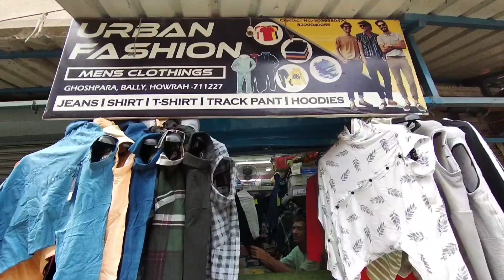Bike ka Driving Licence kaise banaye, bina rto jaye licence kaise banaye, driving licence#bike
I want to share some oments of my life with you guys, if you like it, don't forget to subscribe to the channel, I am a small shopkeeper from Kolkata who has a cloth shop, so watch all the videos related to the shop.

AAJ MOOD BOHOT KHARAB HAI 💰आज मूड बहुत खराब है 😥 शाम को अचानक मूड खराब हो गया 😭viralvodeos

Hello friends, I hope you guys my A Journey will be looking very good, I have done many struggles in my life and after fighting all the struggles, I have been able to do something of my own, so please support me, I want that  Tell you all about your life and you all stand by me

had to break the lock of the shop😔,heavy loss today#vlogwithom

Bad experience in shop 🥺 || Bhukha rahana pada Aaj
Durga Puja ka Market 😍 Paisa he Paisa|| Today market is so Good 😊omshopvlog‎@OM SHOP VLOG
Life update 1 LAKH KA KAPDA 😔 || My Today Earning in shop
2nd Day of Durga Puja market| My Today Earning 🤑|| I'm so happy today because
Aisa customer pahli bar dekha || Aaj ka Bajar Aaj Maine Kitna Earning 🤑 Kiya# Vlogwithom
hi friends my name is om prakash sharma my shop is in kolkata i try to give my shop vlog to you guys through my youtube channel i hope you like my video
KAY HOGAYA MERE SHAT AAJ || PUJA MARKET GOING RONG😠

Aaj main bahPura mood kharab ho gaya aaj || Bhout preshan ho gaya main || bad day || om shop vlog
ut khush 😍 hun || my today shop earning || Aaj Bajar bahut Achcha tha
something about my family:-My father is a driver, he drives the car, mother stays at home, I am the eldest boy in the house and my younger brother stays with me at the shop.
DURGA PUJA KA MARKET KAISA HAIN. || NEW PUJA COLLECTION IN MY SHOP OMSHOPVLOG MY TODAY EARNING

DURGA PUJA 🤑MARKET || My income today shopvlogs durgapuja# Aaj Maine Kitna kamaya

Today was the 5thday of Durga Puja market, people came to the shop to buy clothes, it was nice to have a lot of selling today, it seems a little better than my shop, everyone else is watching the video, if you like the video then subscribe to the channel and like  Don't forget to share it with your friends

customer ko ghumana pada Aaj 😭 bahut dinon se Bajar bahut kharab ja raha hai kya karun

Rs 300 lost 😭,Everyday customers are going back for clothes#tranding clothing shop#omshopvlog

yah dukh kahe khatm nahin hota be

I feel like Yah Dukh Kahe khatm Nahin Hota Be😥omshopvlog

Aaj mein market Gaya dukan ke lie Kapda laane ke lie#clothin myfirstvlog vlog videos